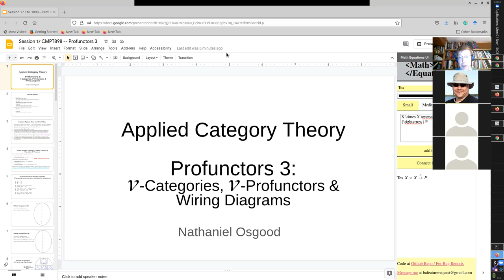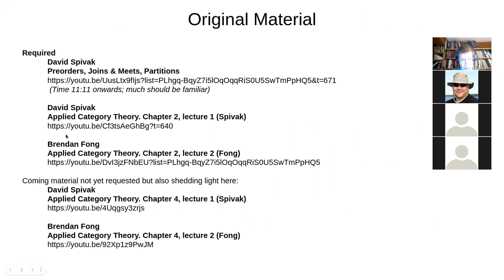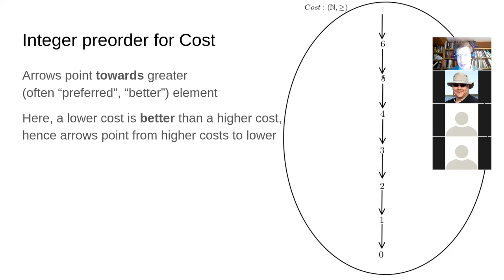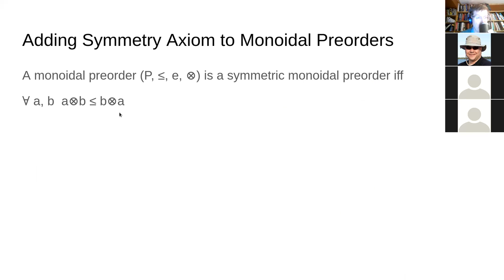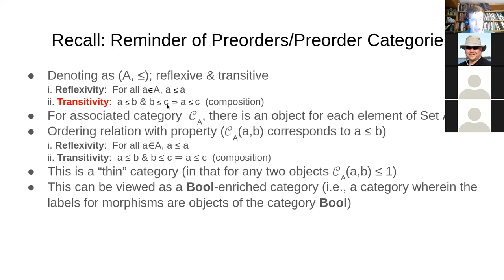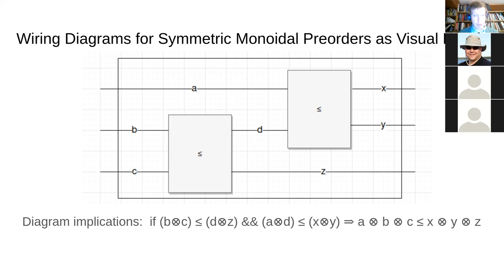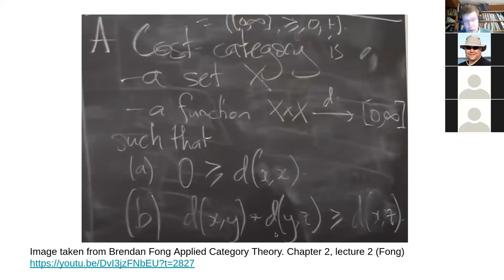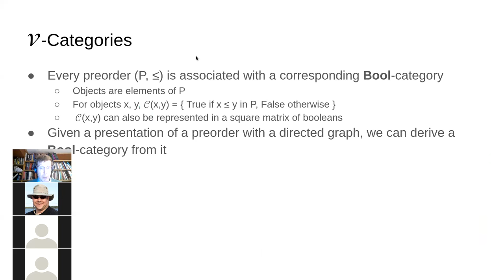Session 19 CMPT898 -- Profunctors 3: Symmetric monoidal preorders & Wiring Diagrams, 𝓥-Categories